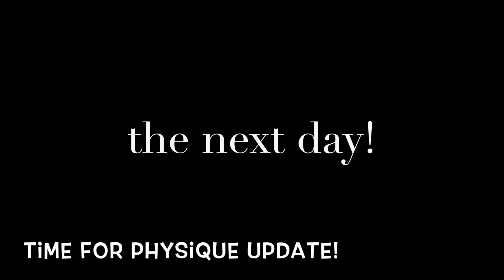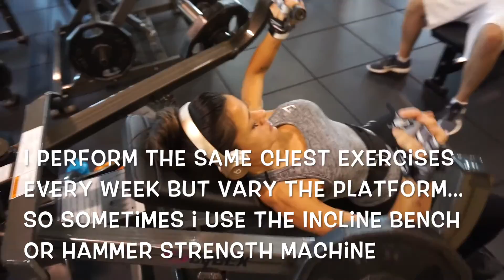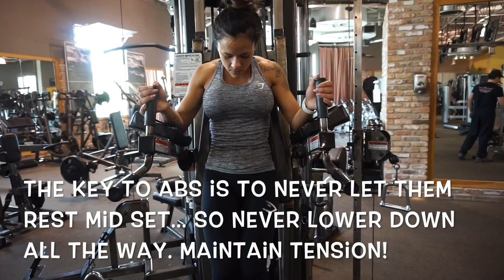Physique Update! 13 DAYS OUT!!// CHEST DAY AT THE GYM!//SUMMER BIKINI PREP EP 21//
NCS: Phantom sage- MIKO
Phantom Sage